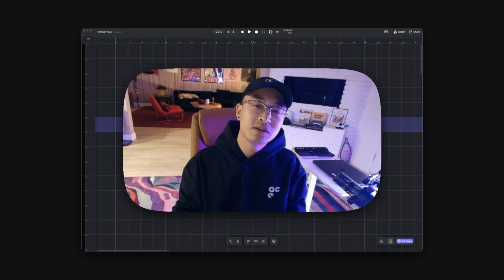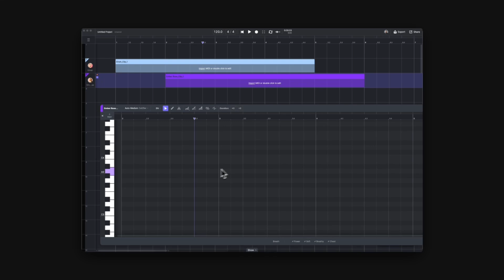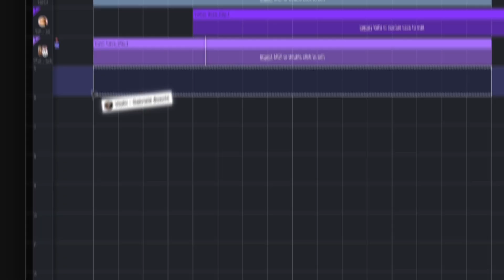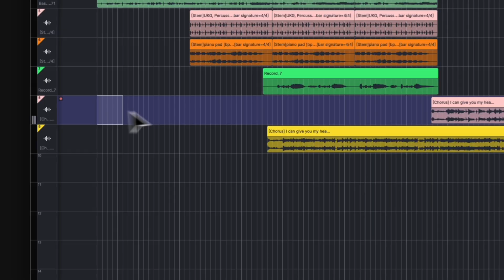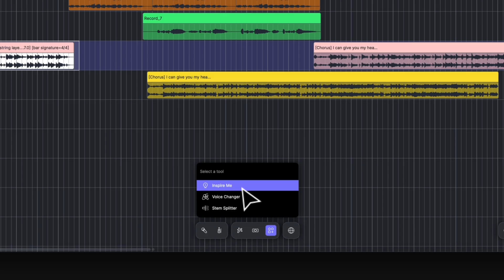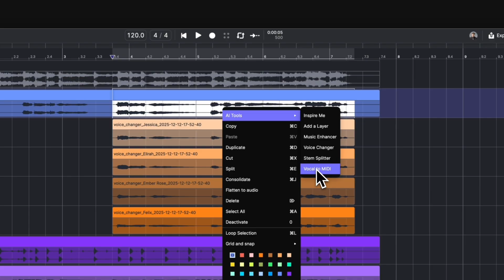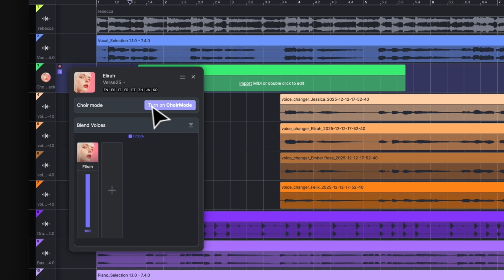ACE Studio 2.0: Full Walkthrough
Welcome to ACE Studio 2.0! In this video, Conger walks you through the all-new ACE Studio 2.0, the ultimate all-in-one AI music studio designed to keep musicians ahead in the AI era.